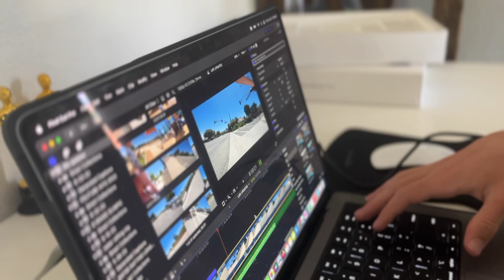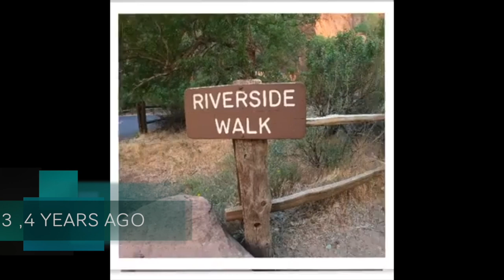Q&A TIME | TALK ABOUT THE FUTURE FOR MY HIGH SCHOOL FRESHMAN !!!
YouTube description

description

INSTAGRAM LIVE UPDATES:
Instagram.com/Linc_ryan
MY VIDEO EDITING SOFTWARE :

Hi my name is  Linc ryan . I do fun adventures with friends and family. I go on family trips, Vlogs. I also go camping ⛺️. I also go on hiking trails.  I Love ❤️ making YouTube videos.
 2022 YEAR VIDEO RELEASE SCHEDULE
GOPRO 10 FOR VLOGGING GOPRO 9 FOR WATER SHOTS

64 views 8 months ago mtb 64 views 8 months ago mtb * youtubechannel.